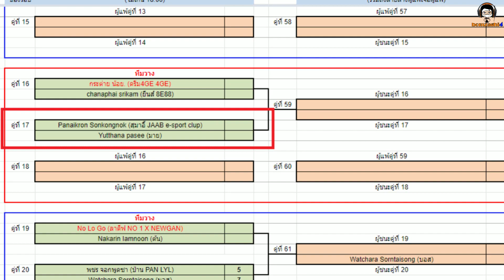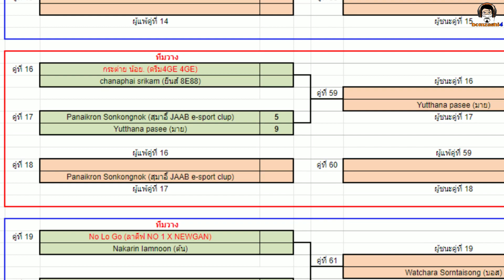BCL เรากลับมาแล้วว!! คู่แรกก็โคตรมันส์!! จุใจใส่จนหมดแรง! สุมาอี้ vs มาย BCLSeason106 eFootball 2022